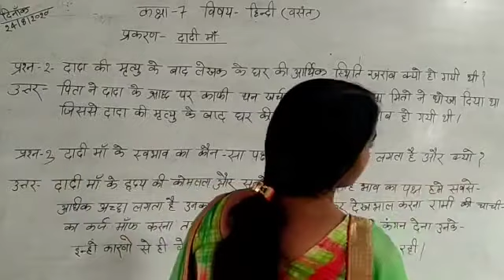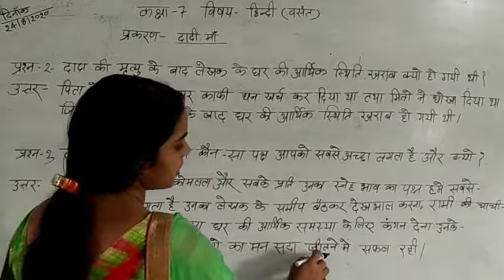Hindi of 7 class chapter Dadi ma by Trapty mam